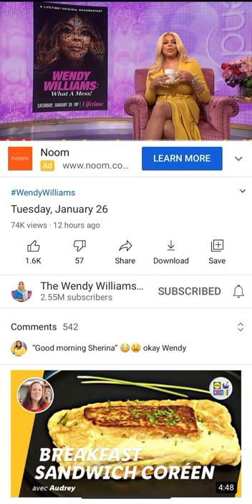Wendy Williams DRAGS Ex-Husband & MISTRESS on Hot Topics!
Daytime talk show host Wendy Williams threw an entire palm tree’s worth of shade at her ex-husband Kelvin Hunter & his mistress Sharina Hudson on Tuesday’s episode of her Hot Topics segment.